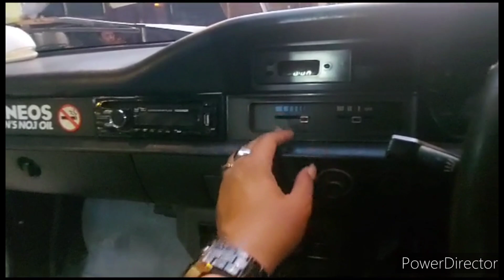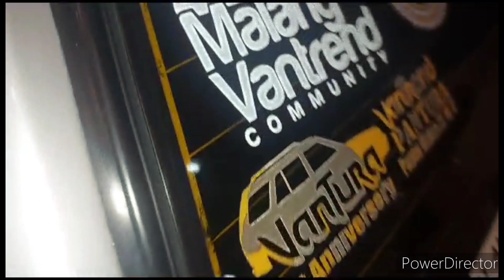MAZDA VANTREN 94 KONDISI BAGUS SIAP PAKAI MOBIL ANTIK MURAH MERIAH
MAZDA VANTREN TH.94 ISTIMEWA UNIT SIAP PAKAI PAJAK ON HARGA RP.22.5JT NEGOTIK

CAHAYAMOTOR TEGAL

CAHAYAMOTOR18